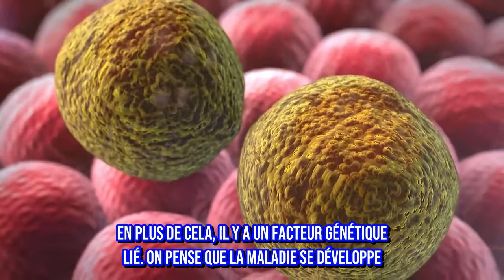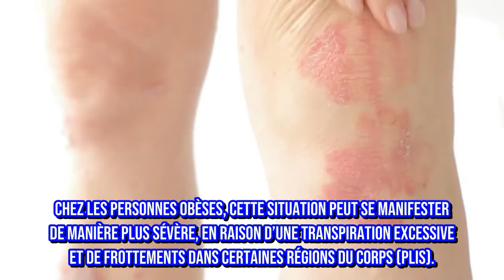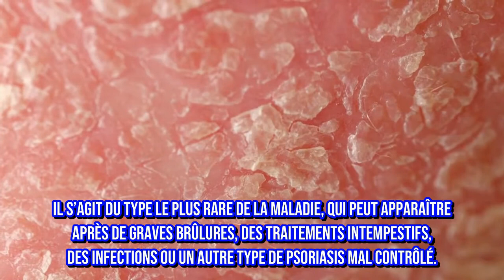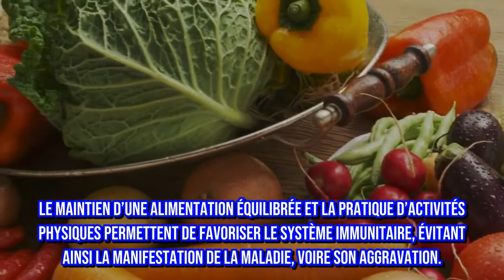Comment traiter le psoriasis ?